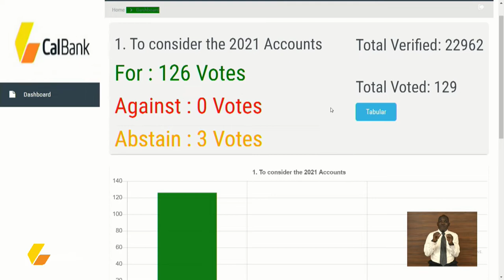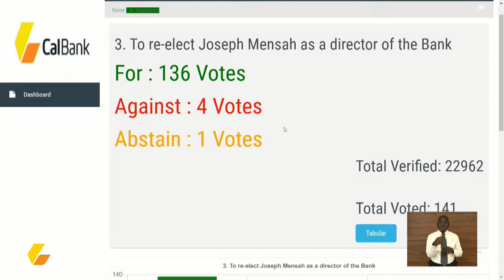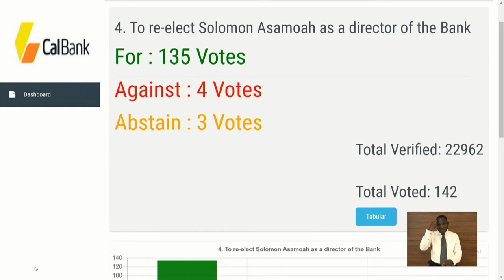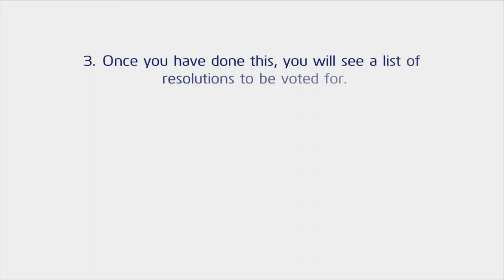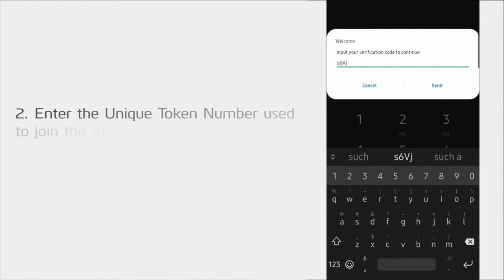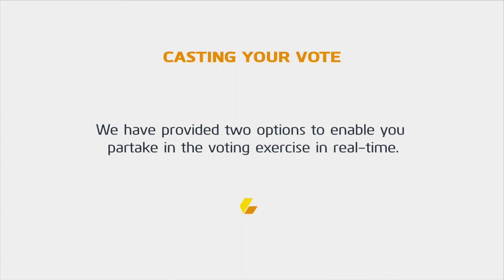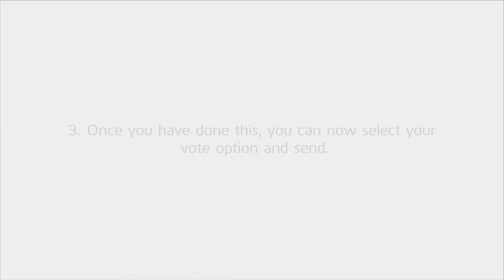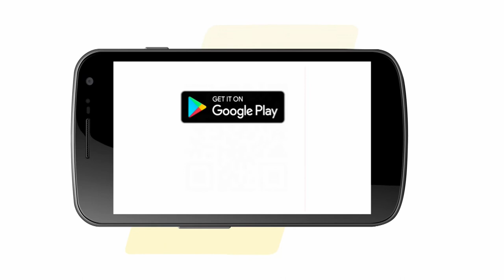CALBANK 2022 ANNUAL GENERAL MEETING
On Thursday, May 5 2022, CalBank held its Virtual 2022 Annual General Meeting. The theme for this year's AGM was 'Creating Value Through Excellent Service and Sustainable Growth'